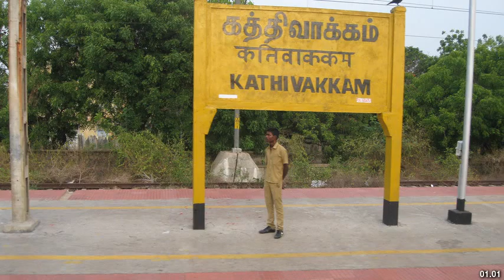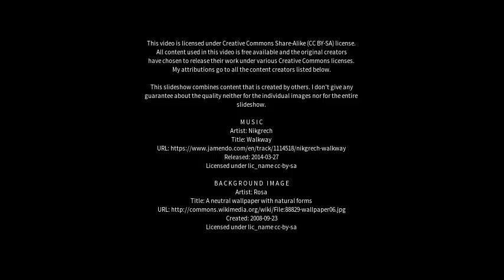Best places to visit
Best places to visit - Gummidipundi (India) Best places to visit - Slideshows from all over the world - City trips, nature pictures, etc.